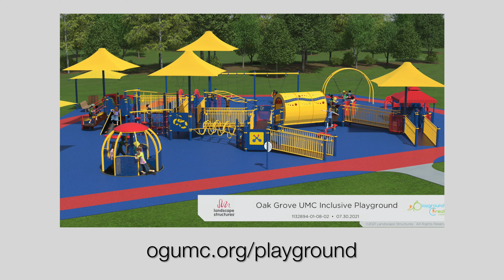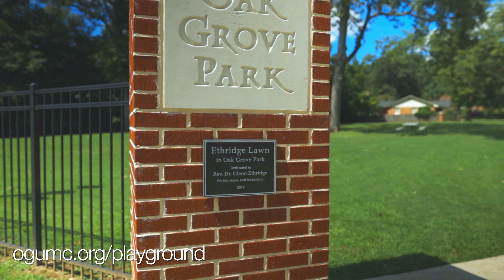We're Building an Inclusive Playground for Kids with Disabilities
We are SO EXCITED to be making this vision a reality -- a playground where children of all abilities can play together!

As a dad to a child with disabilities, I'm honored to be a part of the Ethridge Inclusive Playground at Oak Grove United Methodist Church here in Decatur, Ga to honor the memory of Dr. Glenn Ethridge who died last year.